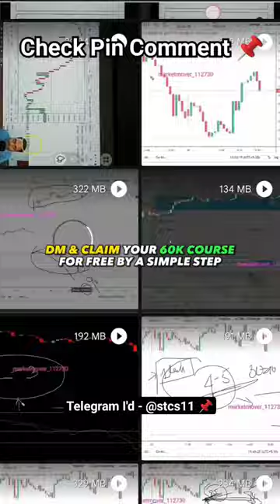paid trading courses for free telegram | trading course free download | option trading course free